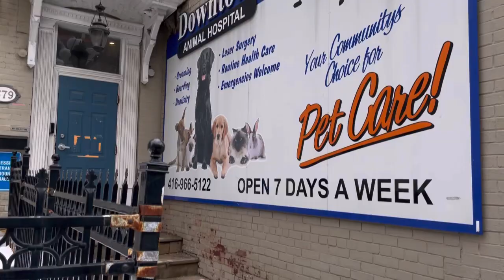Collie got sick|colliegotskillz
He visited the animal clinic because of redness of his both eyes.The Vet Doctor have an eye drop solution to cure the infection.We don’t know how long this will stay on him.🥲